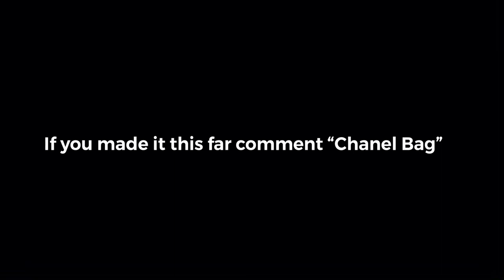Chanel Bag👜 + 60FPS Console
Song used in the video: Chanel Bag

Tags (ignore)

how to join a clan in Fortnite
how to join a Fortnite team
fortnite teams recruiting
fortnite clans recruiting
fortnite teams to join
fortnite teams to grind for
fortnite teams looking for players
fortnite team RC
fortnite montage,
fortnite song,
fortnite event,
fortnite update,
fortnite item shop,
fortnite memes,
fortnite animation,
fortnite aimbot,
fortnite aquaman,
fortnite arena,
fortnite account,
fortnite asmr,